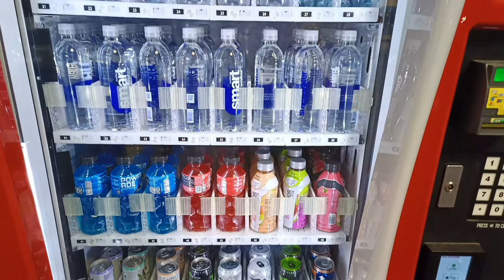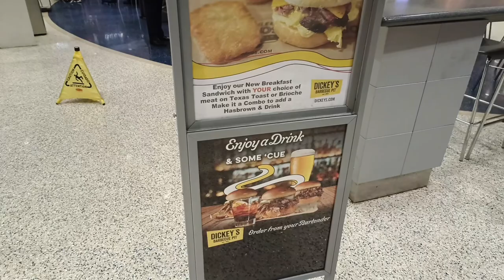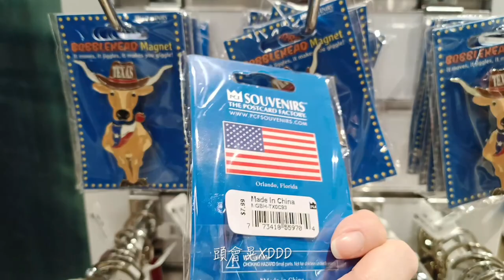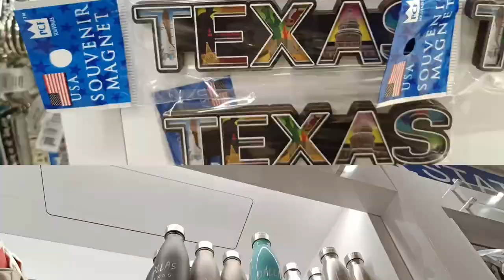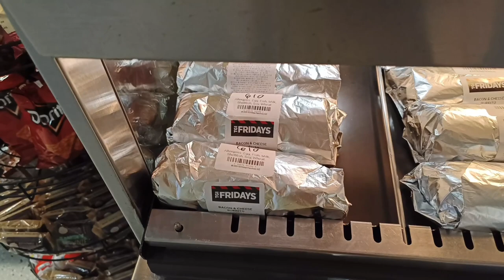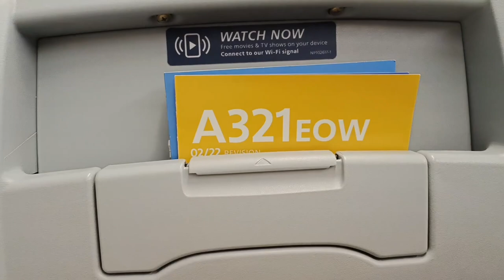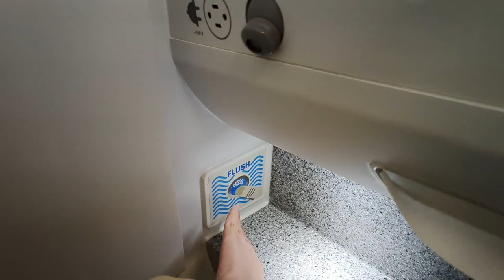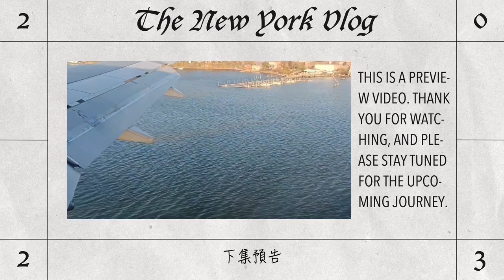【紐約VLOG Ep.0】後悔沒買的達拉斯 DFW 機場紀念品｜前往波士頓轉機 (New York VLOG Ep.0)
拍攝日期：2023年11月20日
拍攝工具：Oppo Reno 8 5G
剪輯工具：Meitu、CapCut

Date: November 20, 2023
Tools: Oppo Reno 8 5G
Video editing: Meitu & CapCut